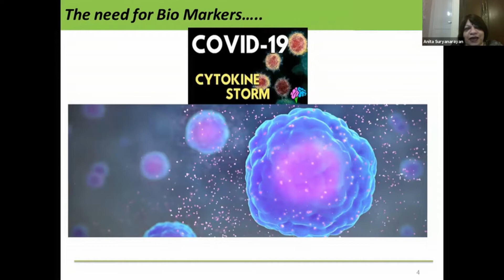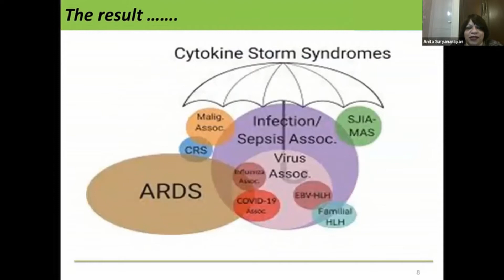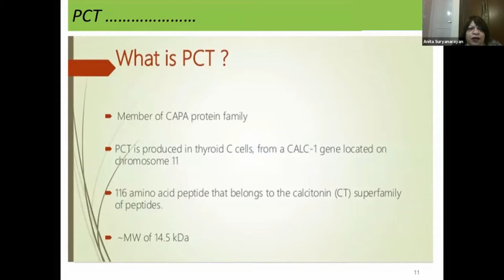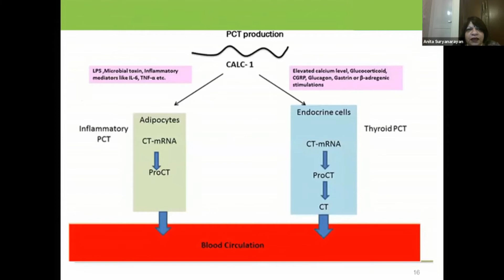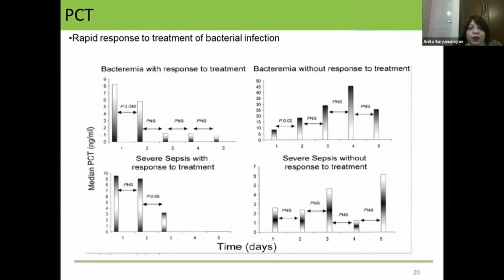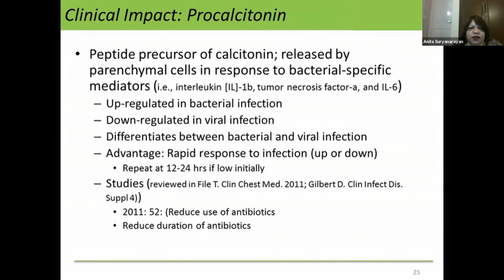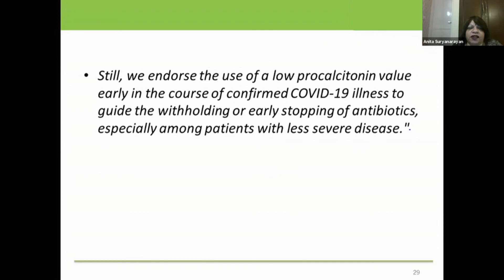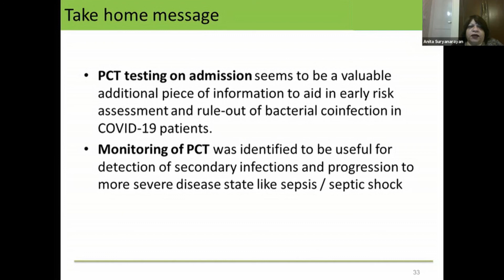Need of Biomarkers in COVID-19 by Dr. Anita Suryanarayan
In this video, Dr. Anita Suryanarayan, Vice President & Head Quality Assurance - South (Metropolis Healthcare Ltd), highlights the need of biomarkers in COVID-19 testing. She compares different biomarkers and explains their purpose.